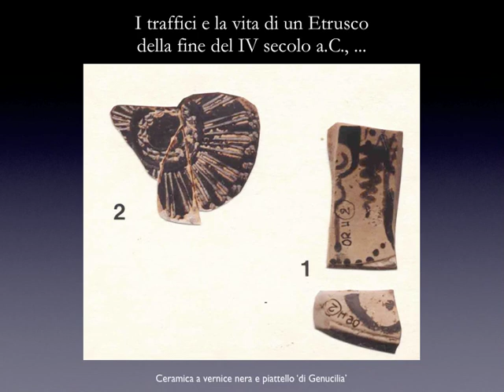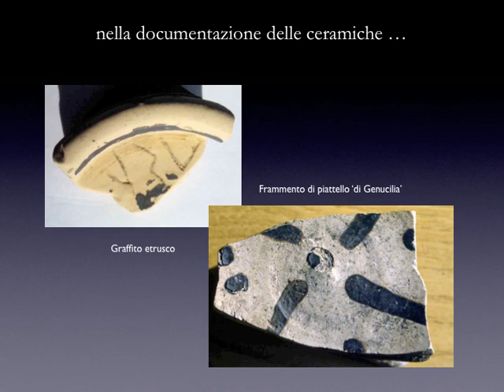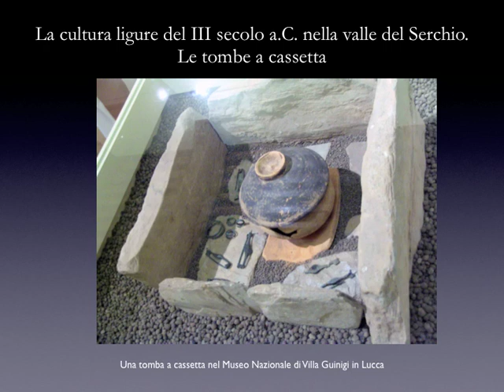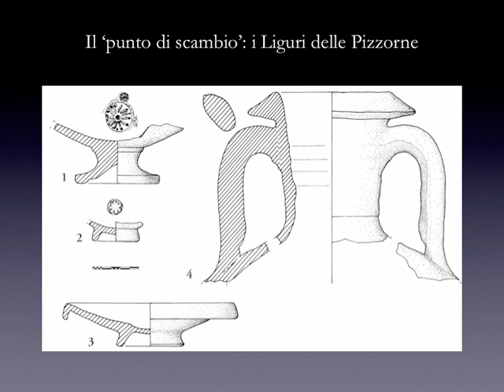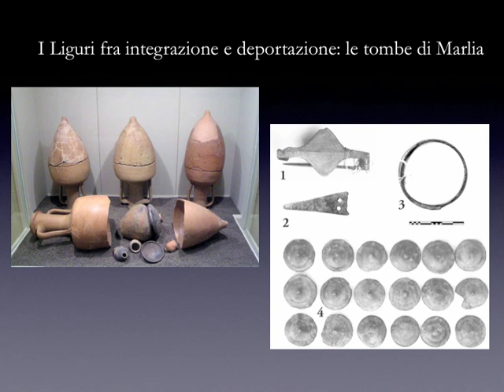Etruschi, Liguri, Romani nella Valle del Serchio (IV-II secolo a.C.).mov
Presentazione della comunicazione tenuta a Lucca l'8 ottovre 2004, nell'incontro di studio 'I Liguri della valle del Serchio fra Etruschi e Romani'. Rassegna completa della documentazione disponibile nel 2004 sull'archeologia della valle del Serchio fra IV e II secolo a.C.